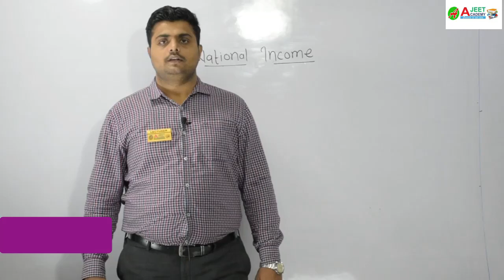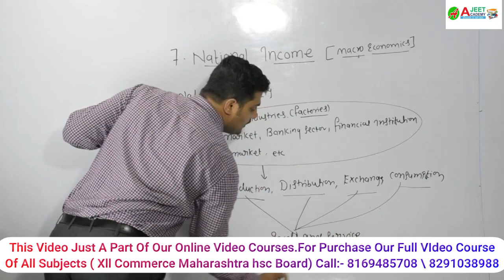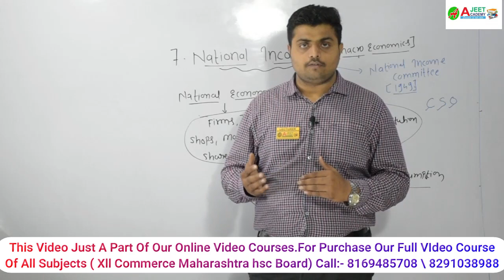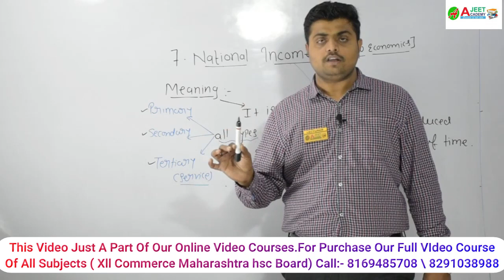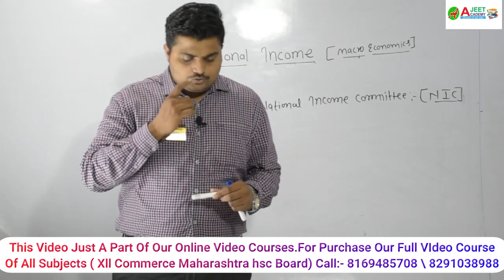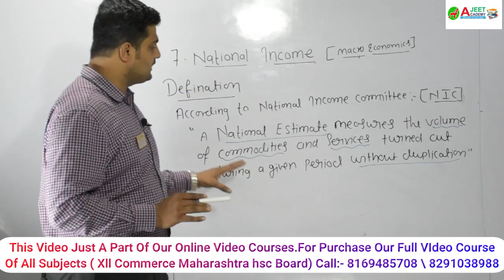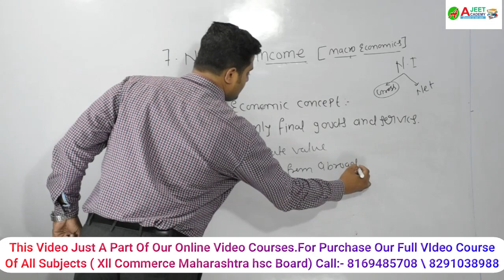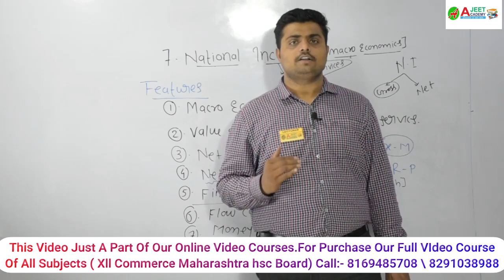| Economics | 12th Commerce | | Chapter No-7 | lecture 1 | National income |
This Video Explains the concept of national income chp.7 of class 12th economics Maharashtra board new syllabus also this video explains the features of national income.
Features Of national Income.
Value Of Only Final Goods & Services.
Financial Year.
Flow Concept.
Money Value.
Macro Economic Concept.
Net Aggregate Value.
Net Income From Abroad.
| Economics | 12th new Syllabus Commerce || National income |
| Economics | 12th Commerce | | Chapter No-7 |
National income
12th Commerce New Syllabus
Chapter No-7 Economics 2020-21
Maharastra Hsc Board New 12th syllabus

This is just a demo video . For purchase our full online video course
 (All subjects of Xll Maharashtra board )

*Key features of our online video course

1. Unlimited doubt session.

2. All fundamental and concept explained in-depth
   of all subjects.

3.  Full A- to  Z of all subjects course  covered in-depth
     as per your new syllabus.

4.  Weakly online test of all subjects.

5.  Free personality development Course.

6. Free notes

7.  10% group discount

7. Complete hand-holding till exam.

8. Repeat the lecture n number of times.

9. can be played on Laptop \ Desktop \Smartphone

10
Follow us on facebbook: